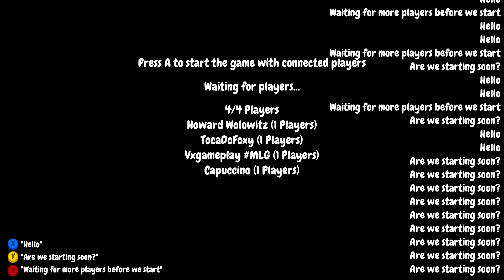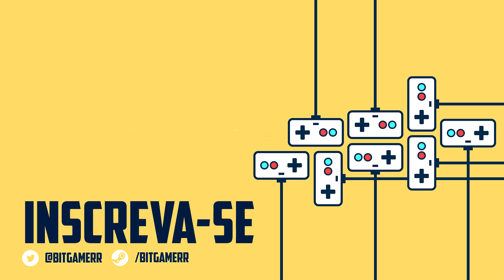ESPADA 1000° GRAU! - Party Panic Momentos Engraçados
Party Panic é basicamente um Gang Beasts com Mini Games e fica MUITO FRENÉTICO! CORTAMOS ERVA COM ESPADA A 1000° (KKK) DA LIKE !

Ignore ou Reporte os Spans ou comentários de ódio. Estamos aqui para nos divertir!
 Obrigado a todos, e divirta-se:]

Os Pistolas! PEW PEW PEW